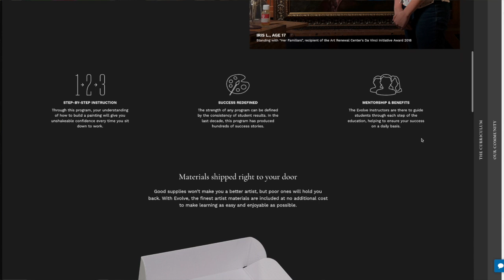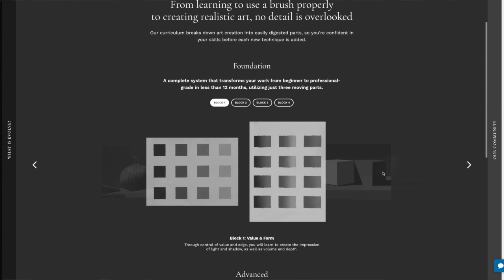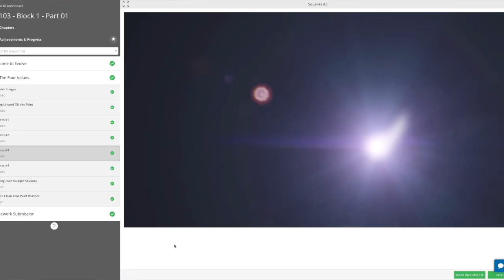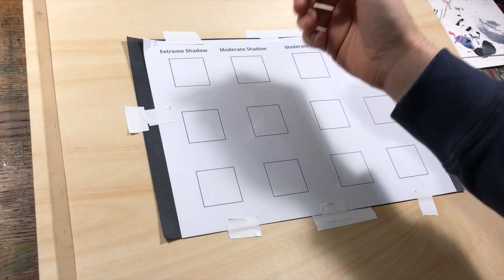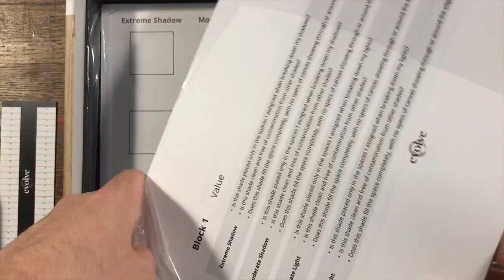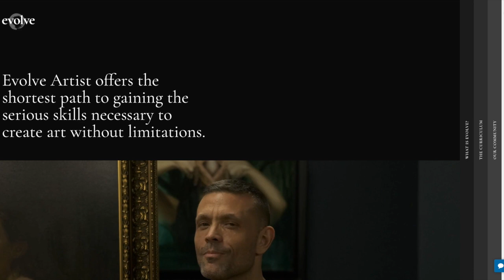My Experience with Evolve Online Art School Block 1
Hello Art-family!
I was invited by the Evolve Art School to test out their program and make a video giving my thoughts on the experience with the first block. I enjoyed the work and time and I look forward to checking out Block 2 in the future.
The program focuses on academic training toward highly realistic oil painting.

I'll have a new regular painting video coming out real soon.

Happy sketching!
Jared